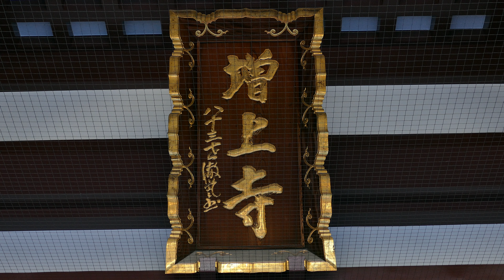【4K】Lumix DMC-FZ1000「増上寺」